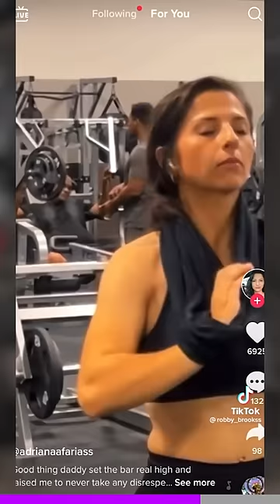This was handled poorly…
She must burn a lot of calories from jumping to conclusions 😅

(source vid is by TikTok/@ adrianaafariass)